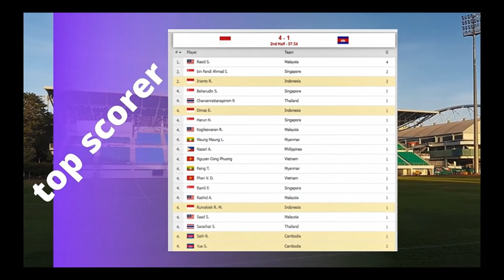Indonesia vs Cambodia 4-2 All Goals & Extended Highlights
AFF Suzuki Cup
ASEAN Football Championship
Southeast
Asia
Thailand
Singapore
Malaysia
Vietnam
Indonesia
Philippines
Myanmar
Cambodia
Laos
Brunei
Timor Leste
Football
Soccer